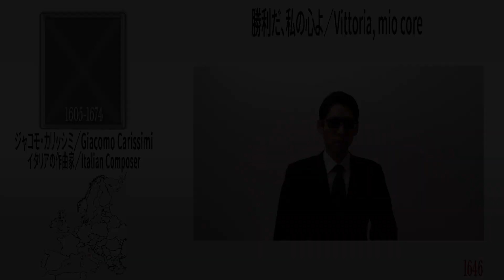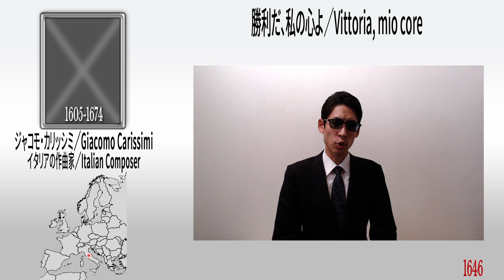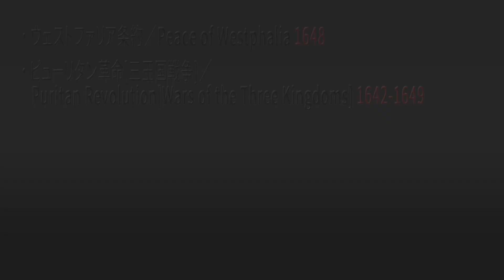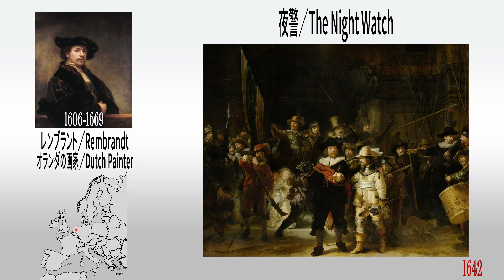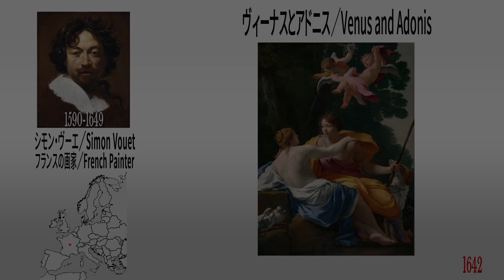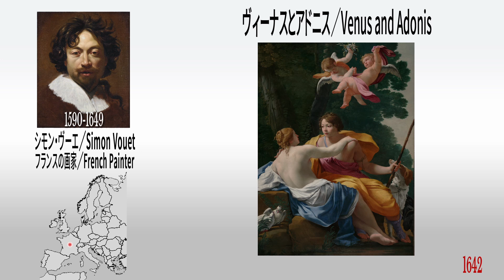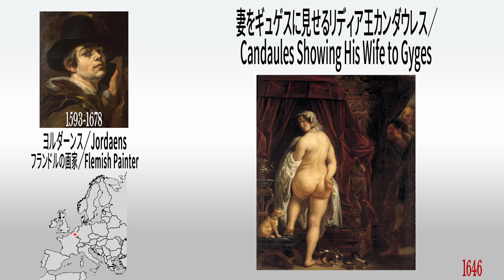【1640s】Which King was Executed at the Turning Point of the Age!?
In the 1640s, Claude Lorrain, the great landscape painter, was active, and Giacomo Carissimi developed the oratorio in the music world. In 1648, the Royal Academy of Painting and Sculpture was founded in France, and France became the center of the art world. In 1648, the Peace of Westphalia was signed, ending the Wars of Religion, and France, with Alsace and Lorraine in its possession, became a powerful nation. Meanwhile, in England, the Puritan Revolution, also known as the War of the Three Kingdoms, took place, and King Charles I was executed and England gradually gained national power.

[Chapte]
0:00 Intro
0:25 Art
7:21 Music
8:25 History
14:11 Art of the Same Period